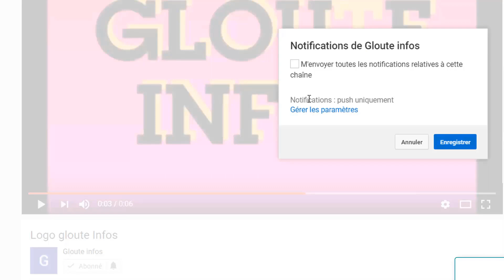Ça chauffe au GPS!le fils d'Amadou Gon Coulibaly menace de tué Guillaume Soro pour le RHDP